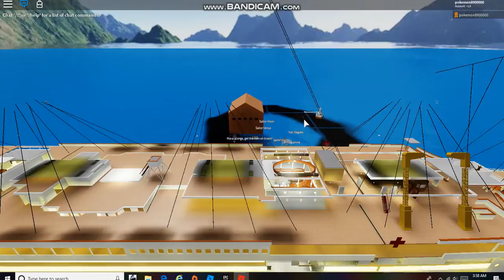Roblox Britannic TV show episode 1 (Boarding the ship)